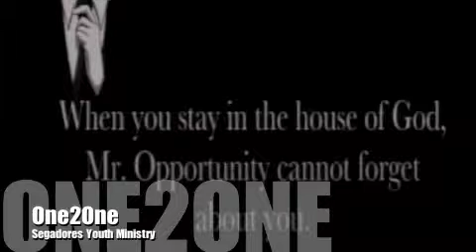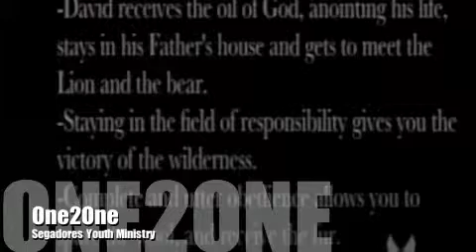One2One Segadores Oct 6 2013